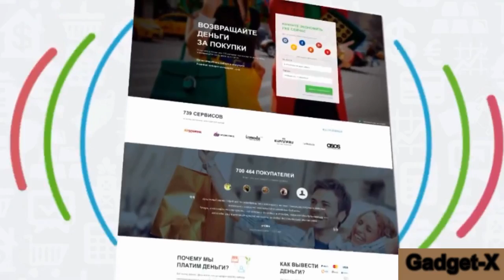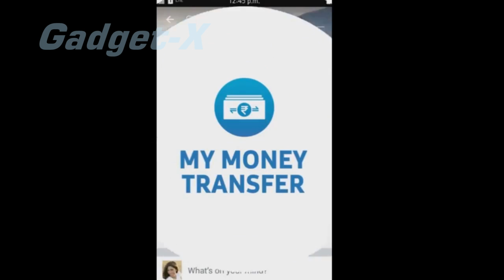Samsung Z2 новости gadget x